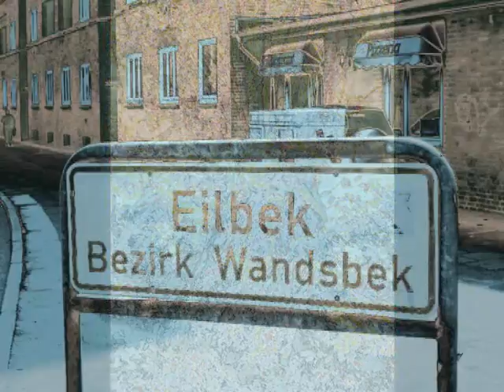05 Malen mit Licht Altenselbsthilfe Hamburg Wandsbek.wmv